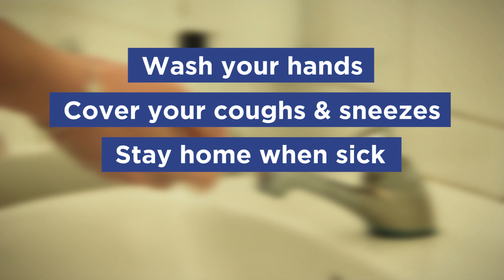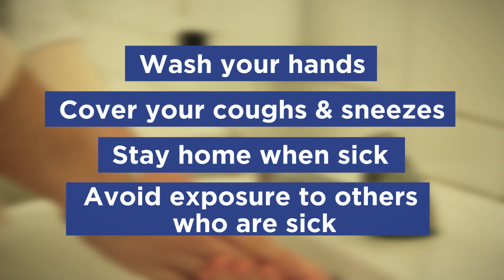COVID-19 Awareness and Safety Tips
The first cases of COVID-19 have been identified in Ohio. COVID-19 is a respiratory illness that has been spreading internationally, and is now here in our home state. People at higher risk of severe illness should stay home and away from large groups as much as possible, including public places with lots of people and large gatherings where there will be close contact with others.

For the most current information on COVID-19 please visit the following Websites.